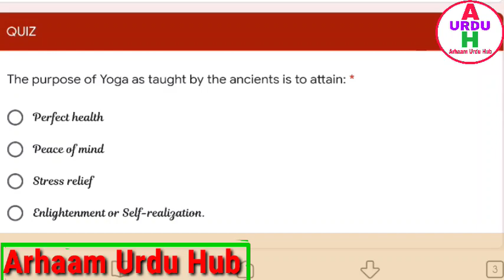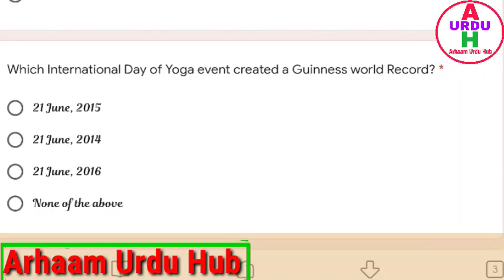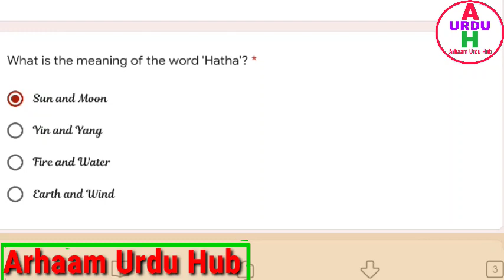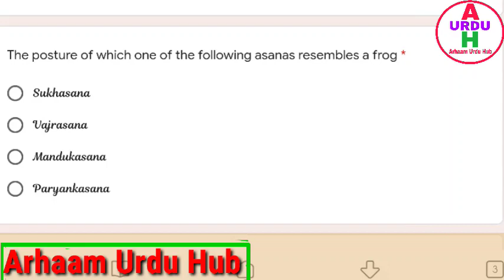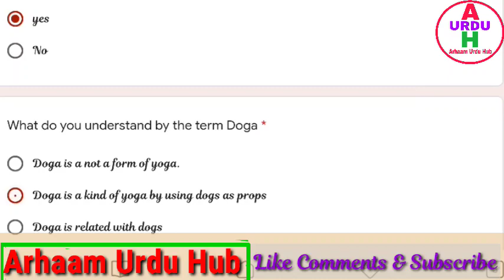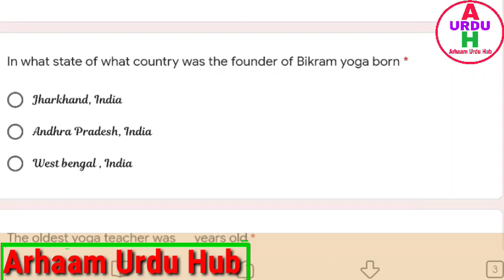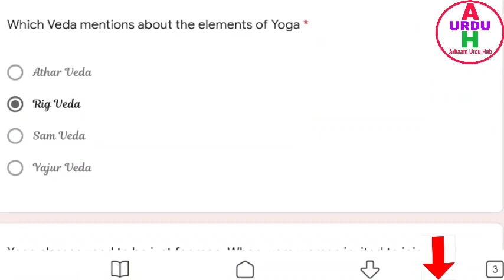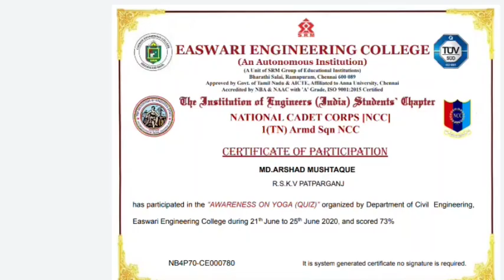Online Quiz#Yoga day Quiz#Awareness Quiz on Yoga#Free certificate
Date- 17th June to 25th June,2020.
After submission of the Quiz, you will get a e-Certificate within 24 hours in your Google Drive.

After submit form Certificate download ,below this Google drive link

Link-